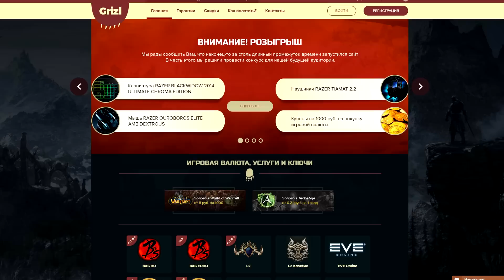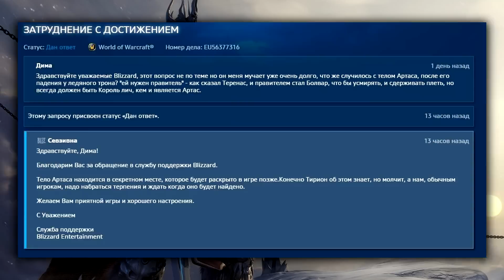Следующее дополнение про Древних Богов??? | Wow: Legion